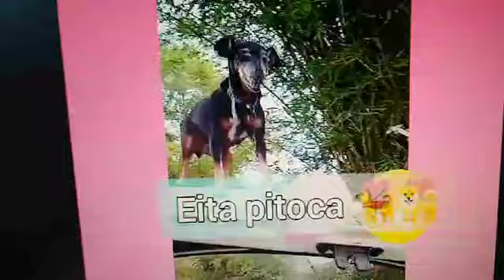Apitoca pitoca 🐕 impossível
Vídeo de Mário Mesadri Mangabinha🪗